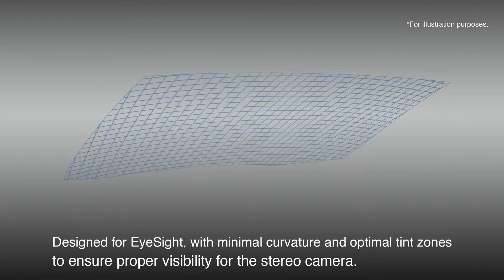Subaru Genuine Windshield with EyeSight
When replacing a windshield on a vehicle that features Subaru EyeSight, it is important to use Subaru Genuine Parts.
Visit subaru.co.nz